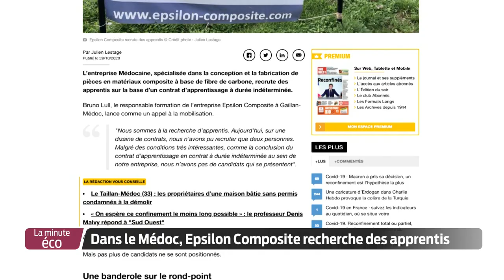La Minute Éco - Dans le Médoc, Epsilon Composite recherche des apprentis